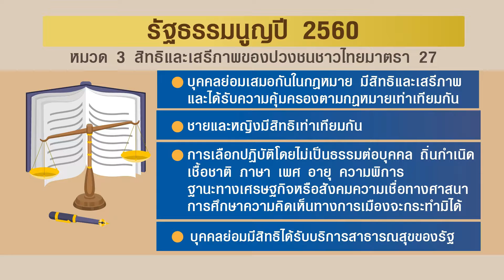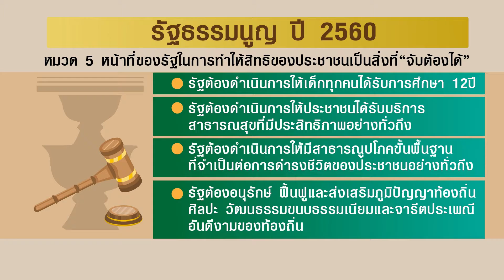(Short clip)The Key ปี 3 EP.36 : สิทธิมนุษยชนตาม รธน.60 ลดความเหลื่อมล้ำได้จริงหรือ ?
The Key ไขการเมือง...เรื่องใกล้ตัว ปี 3  ตอนที่ 36
-ตอน : สิทธิมนุษยชนตาม รธน.60 ลดความเหลื่อมล้ำได้จริงหรือ ?
- เผยแพร่เมื่อวันที่ 21 ตุลาคม  2562
- พิธีกร :  คุณเจก   รัตนตั้งตระกูล
- แขกรับเชิญ : ดร.ศรีประภา  เพชรมีศรี
ติดตามรายการ The Key ไขการเมือง...เรื่องใกล้ตัว ทางสถานีโทรทัศน์ TNN 2 (True Visions 784) ประจำทุกวันจันทร์เวลา 22.00 – 22.30 น. (รีรันในวันพุธ เวลา 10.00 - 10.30 น.)
ชมเนื้อหารายการย้อนหลัง Youtube True visions784 Channel : TNN2 Truevisions 784